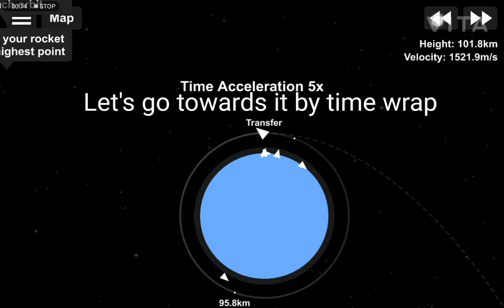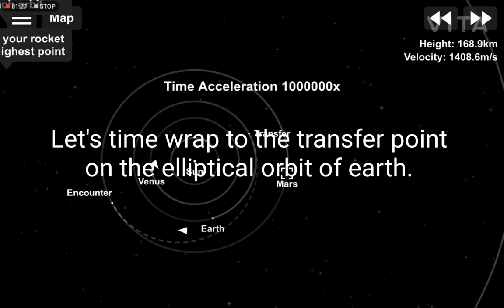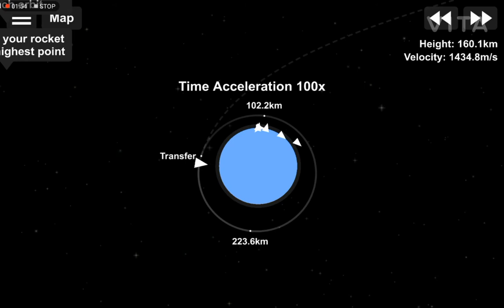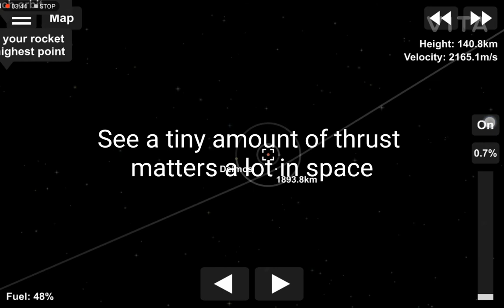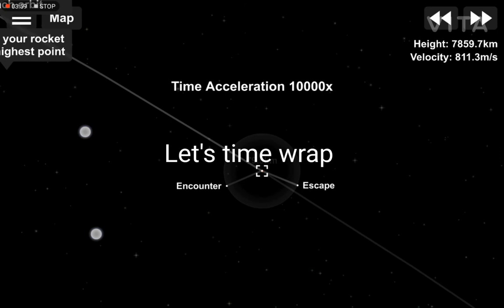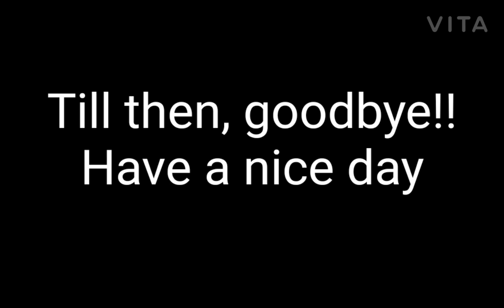Navigation system-transfer point usage and how to encounter on any planet or moon in SFS- SFS 1.5